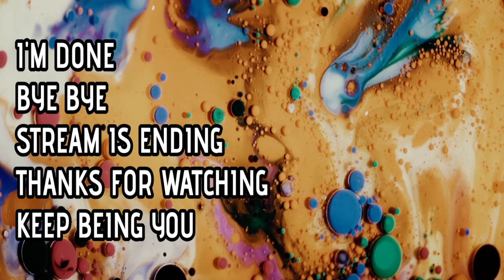The Outer Worlds Part 4 Headed to Geothermal Master Control Terminal